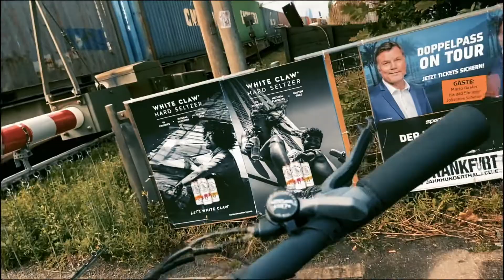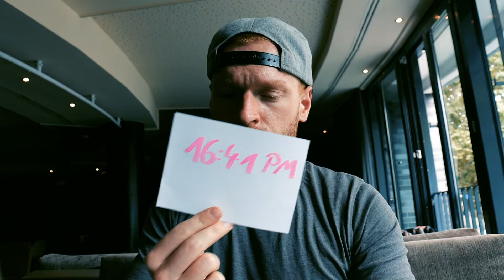very late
i dropped the chocolate.

Videoproduktion Frankfurt

more GeAR, i use: